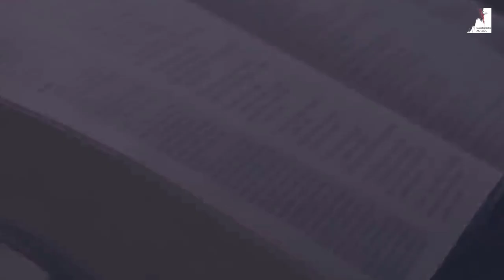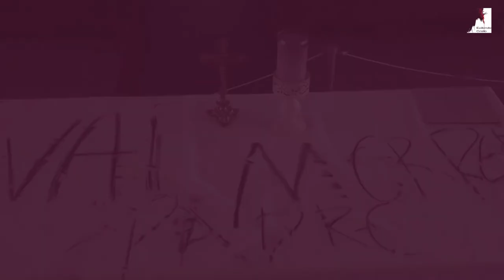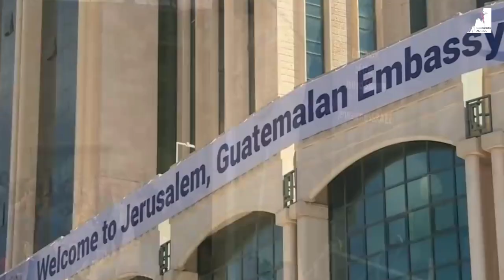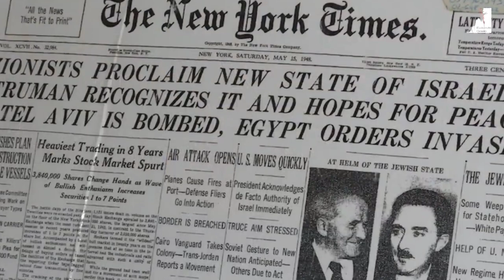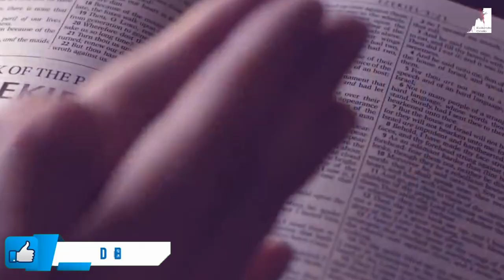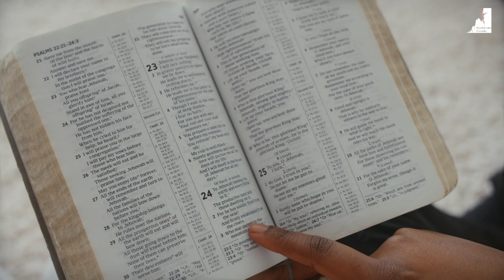🗿Como O CRISTÃO DEVE VOTAR Para PRESIDENTE ? - Ezra Ma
Como o cristão deve votar para presidente?
Nessas eleições de 2022 devemos votar em quem aqui no Brasil?
O Pastor Ezra Ma orienta como devemos avaliar na hora de escolhar nosso voto.

🔸PREGAÇÕES

🔸 SÉRIE APOCALIPSE

🔸EZRA MA

🔸MIGUEL MA

🔸EXIBINDO CRISTO

🔸Queridos irmãos!